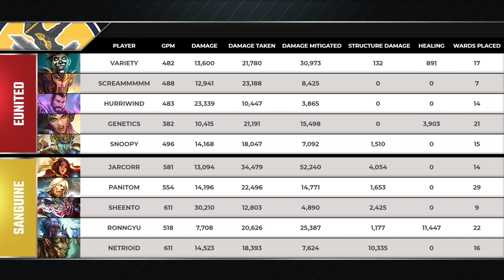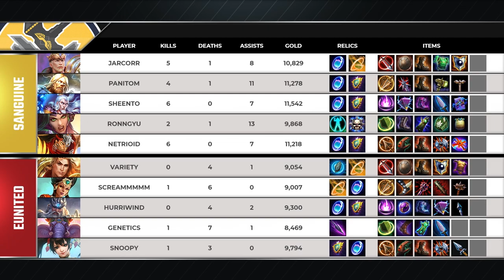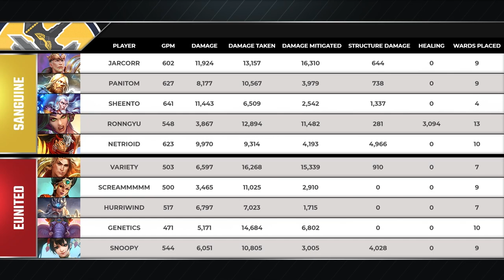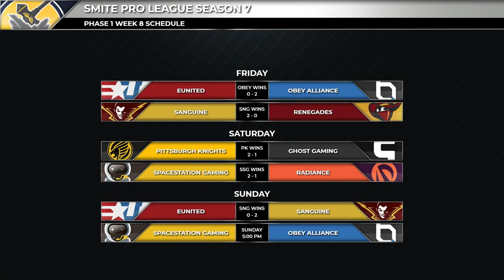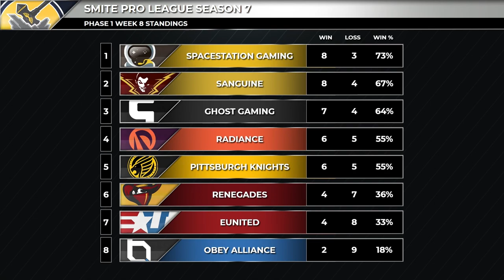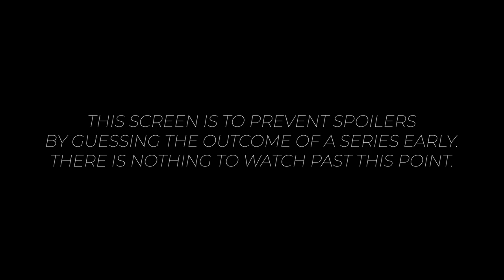SMITE Pro League: Sanguine vs eUnited (Season 7 Phase 1 Week 8)